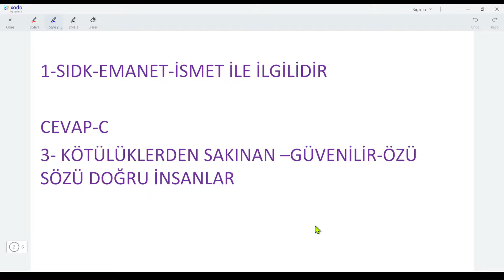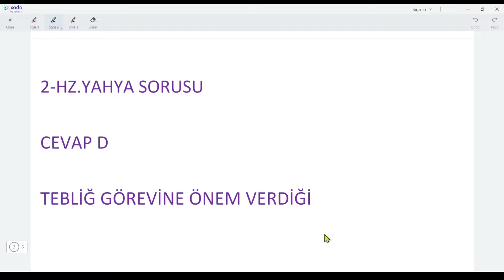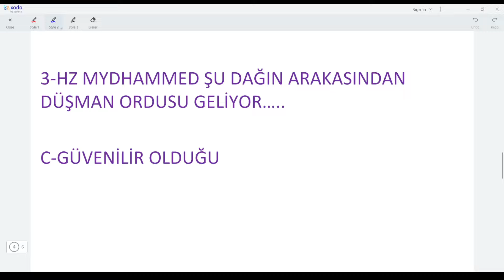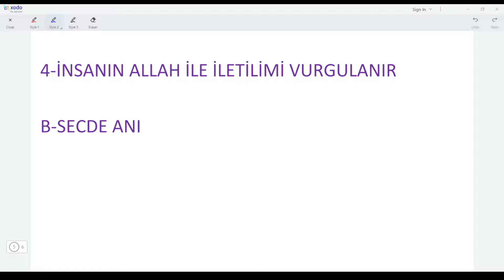2024 Bursluluk 6.Sınıf Din Kültürü Cevapları